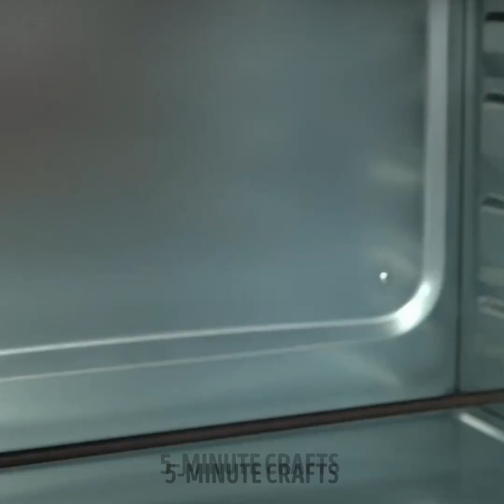Creative Dough Figures That Wake Up Your Appetite!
TIMESTAMPS:
00:30 Colorful pastry recipe
03:00 Mini pizza recipe
05:27 Homemade bread ideas
08:25 Yummy traditional pastry